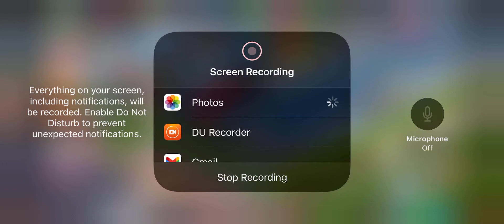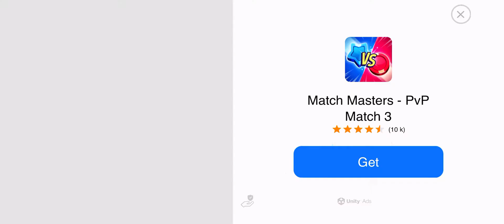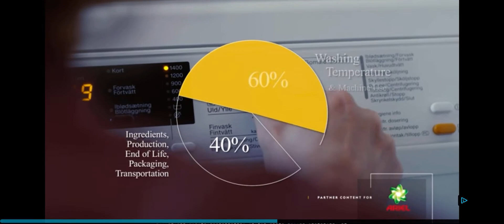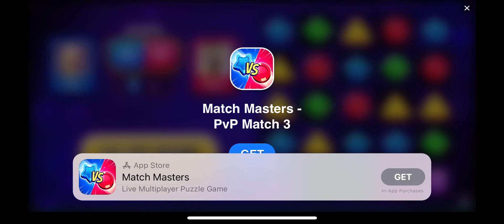Shaz’s Town My Cafe Level Marathon ended won Top 500.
Won Top 500 in the marathon. Unlock 16 pt